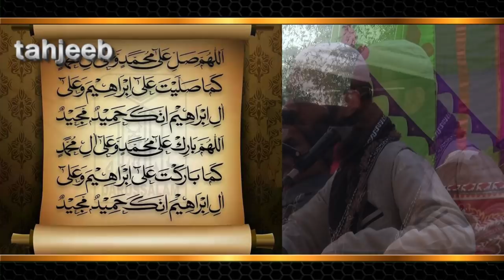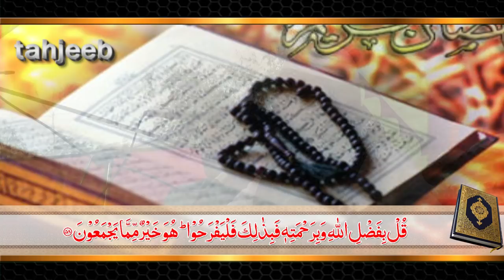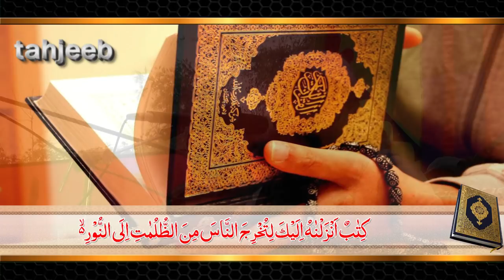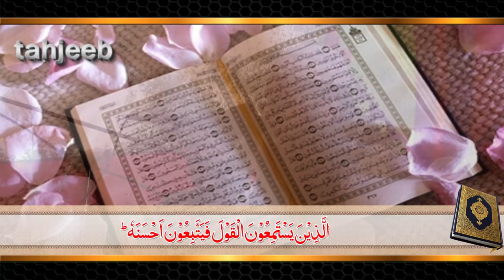দিনের বেলার মাহফিলেও লক্ষ জনতার ভীড়। শুনুন শরীয়তপুরীর দিল ঠান্ডা করা ওয়াজ। Abdul Khalek Soriotpuri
New Bangla Waz 2018 - Mawlana Abdul Khalek Shoriotpuri
”দিনাজপুরে শরীয়তপুরী সাহেবের দিনের বেলার মাহফিল”

আলোচক - Maulana Abdul Khalek Shoriotpuri
আলোচনার বিষয় - ”মুমিনদের কর্মসূচী”
স্থান ও তারিখ : পার্ববতীপুর, দিনাজপুর, 15 জানুয়ারী - 2018